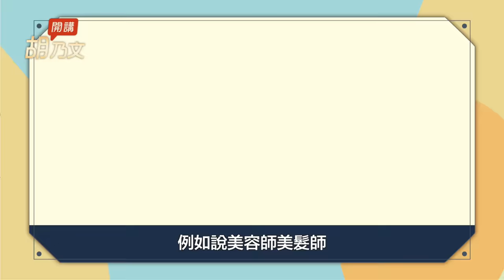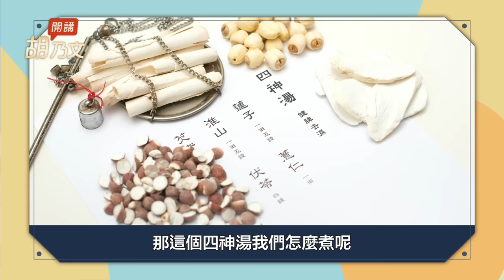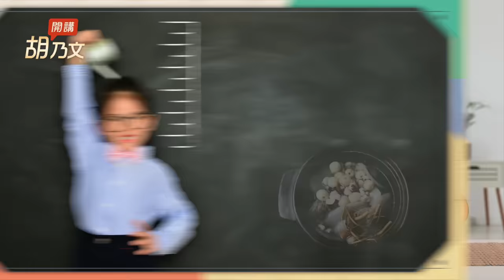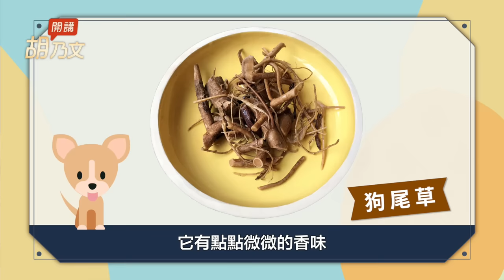喝四神湯消除疲勞超有效！四神湯降血壓、抗癌、消水腫，每天拍打腎經，強腎恢復體力、減肥除濕氣 ｜ 胡乃文開講Dr.HU_28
11/26前預購線上課程，優於4折

🍵 食療茶飲
｜華人知名中醫師 胡乃文｜授課
- 中醫執業至今近40年，看診人次超過30萬
- 主修西醫藥理學、神經科學等，爾後進入中醫領域
- 上海同德堂國藥號名醫、曾任教美國河洛醫科大學
- 著有《中醫養生受益一生》《健康不是夢》暢銷書

【 國寶中醫胡乃文傳授｜75萬人都受用的自救術｜啟動自癒力 ╳消除疼痛 】影音電子書，火熱銷售中❗️
🔥限時5折，現省600元🔥送給父親的爸氣豪禮

00:00網路上有些女性朋友跟我抱怨
01:00上班吃大小餐造成疲累，脾胃失調
02:24四神湯不只好吃消除疲勞超
有效04:37喝四神湯改善三高
04:47薏仁有消除尿酸的作用
05:02四神湯怎麼煮
07:24四神湯對癌症也有很大的幫助
08:10四神湯讓小孩胃口變好
09:32 吃太鹹拍打腎經消除水腫

四神湯的功效有哪些？四神湯降血壓，四神湯食譜，四神湯什麼人可以喝，四神湯控血糖。

加入好睡群組！1安眠開關，睡前拍一拍。胃弱濕氣重睡不好？踮腳尖拍大腿，醒來超清爽。1深呼吸穴＋甘麥大棗湯，解悶抗憂鬱，找回好眠！

 修復腸胃！1呼吸法＋敲打1穴，拯救胃食道逆流、胃酸、脹氣、消化不良。鍋巴這樣吃可治拉肚子。胃出血排黑便！中醫智慧救命1招。

 一級睡眠術！2穴位，切換成「想睡就睡」模式，「這時間」睏落眠，身體分泌出最多「生長素」，皮膚細胞再生，長高快！「集中力」增強，做事有幹勁，讓你在各方面都高效能！